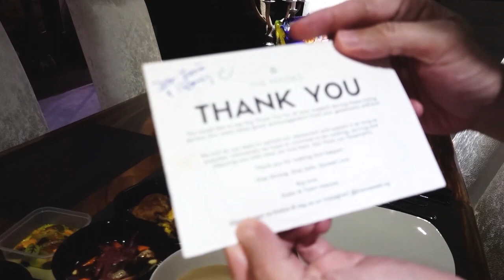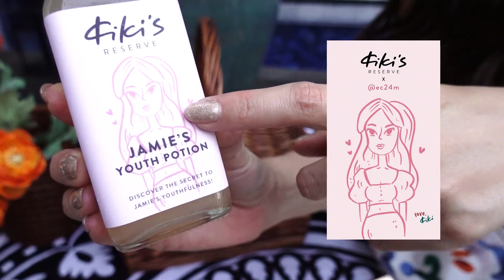WHAT I EAT IN A WEEK (CIRCUIT BREAKER EDITION) PART 1 | JAMIE CHUA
Hi, lovelies! I hope you’re all doing well. As many of you know, the circuit breaker has greatly affected local F&B businesses. So, in today’s episode, I wanted to share with you how you can help our local restaurants during this time. I’ve listed here the links of the restaurants I’ve mentioned in the video that offer delivery or pick up services.

Let’s stay united and help the local businesses as much as we can, and always stay safe and stay home!